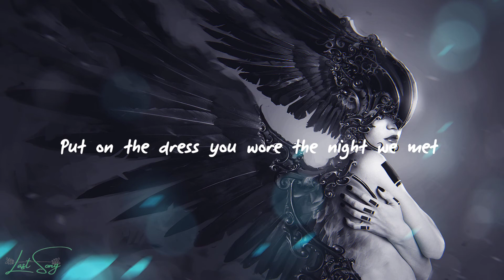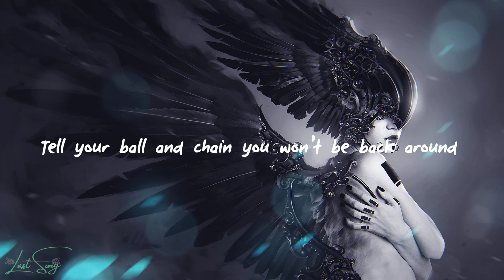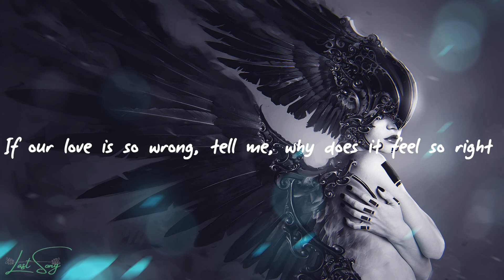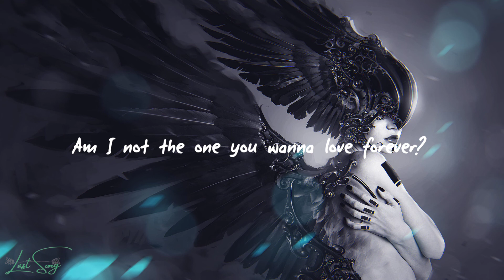Lord Huron - Meet Me In The City (Lyrics)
Lord Huron - Meet Me in The City